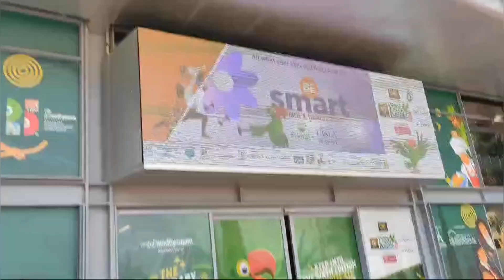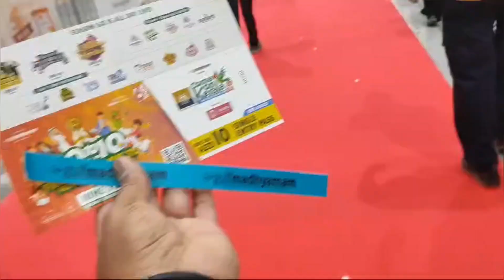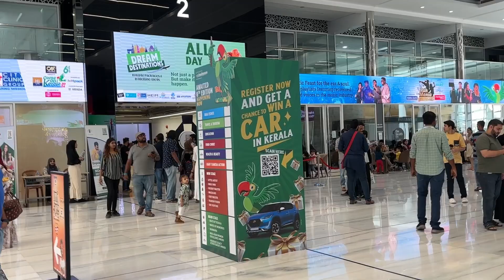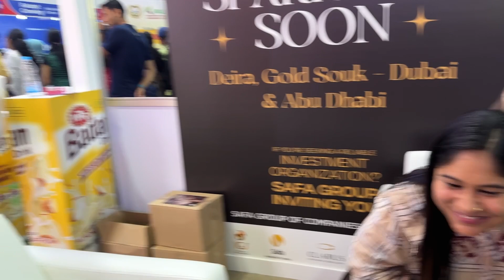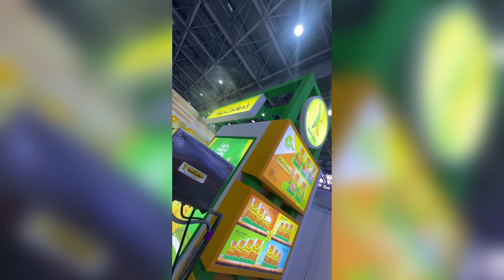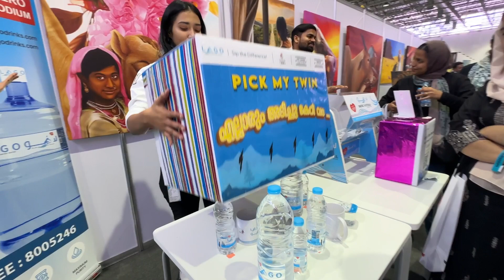SHARJAH EXPO CENTER KERALA FESTIVAL 2024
Hello Guys,
My name is Ganesh Utekar I am from Mumbai (Maharashtra) India, currently living in Dubai(UAE) for work, I love to visit new tourist places and eat food.
This is Ganesh Utekar's official channel where I vlog my daily life, visit new tourist spots and eat food with my family and friends, I give you complete information about what I see and eat through videos.